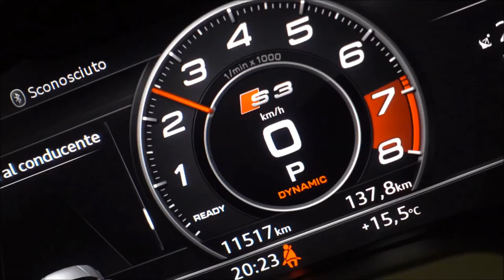2017 Audi S3 Facelift | ARMYTRIX Valvetronic Exhaust | Loud Revs Sound Test Review 2017 2018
Video credit to  The Veronese